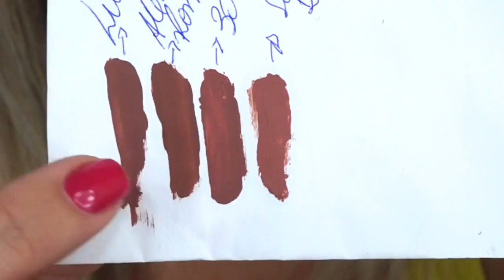BATOM NUDE FAVORITO DO MOMENTO + COMPARAÇÕES